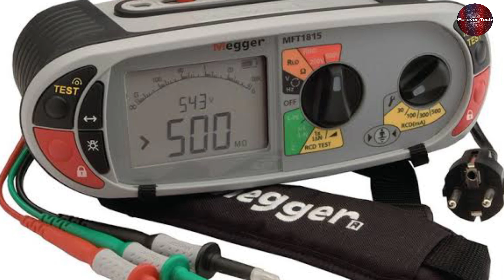Air Conditioner Sensor Problem | Pcb Fuse Burn | Gas Top Up Quantity Trick | Compressor Test | QnA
💡 Twitter Air Conditioner Sensor Problem | Pcb Fuse Burn | Gas Top Up Quantity Trick | Compressor Test | QnA

In this video we have given answers to your questions you asked us the most in previous months and it is our qna 3 for those who wants to get answers of their comments and we have replied to the most asked questions in the comment box and tried to give an appropriate and valid answers to these questions